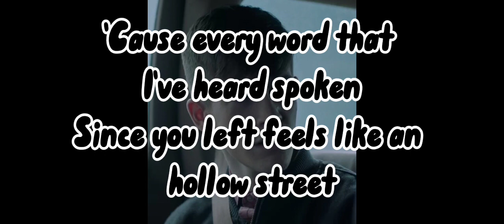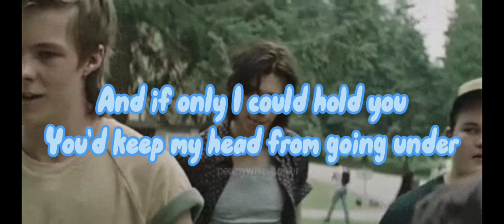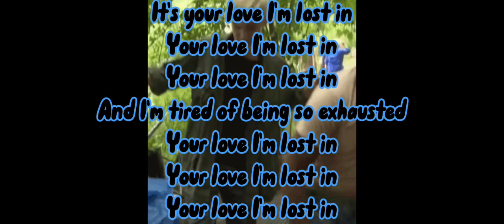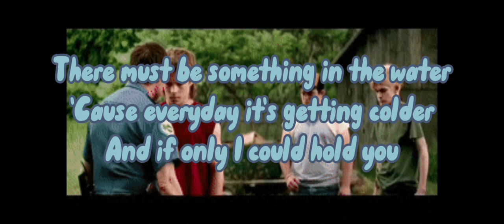Bruises lyrics Leiws C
Hi I forget that guy's name so we're gonna roll with that I've been enjoying making these lyrics lately so I hope you guys like it!

Lilly Jones
The people who sometimes helps make my videos:
Lena Jones (older sister)
Evie Jones (younger sister)
Gang: Nicholas Hamilton, Logan Thompson, Owen Teague, Jake Sim
Movie I promote: IT (2017)
Actors I promote: Nicholas Hamilton, Logan Thompson, Owen Teague, Jake Sim
The characters I promote in the movie: Henry Bowers, Victor Criss, Patrick Hockstutter, Belch Hugggens

What I use to edit my videos: Capcut
What I use to make my videos: Tablet